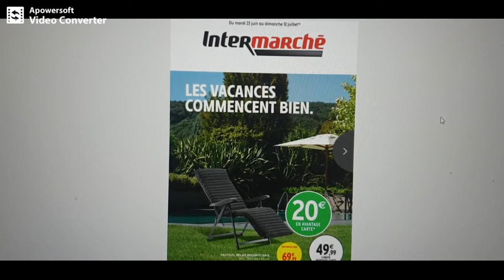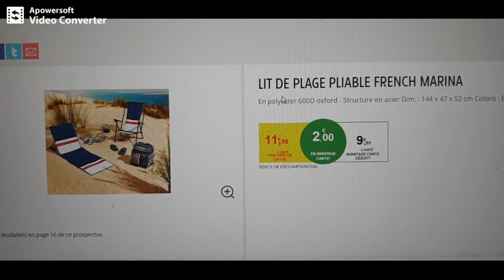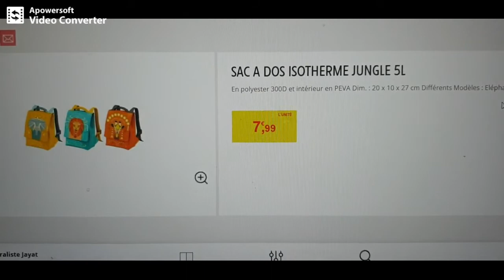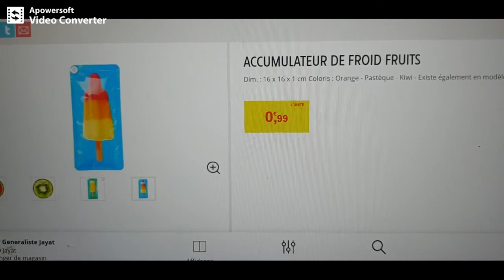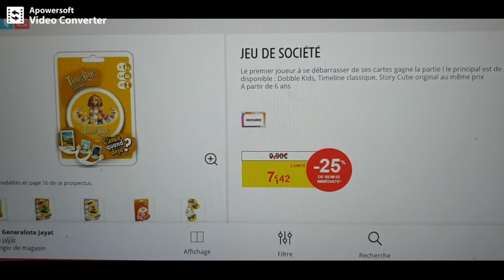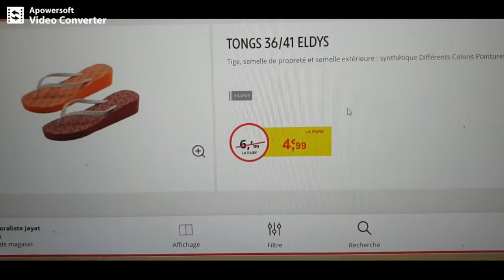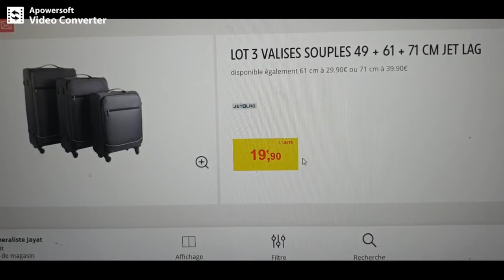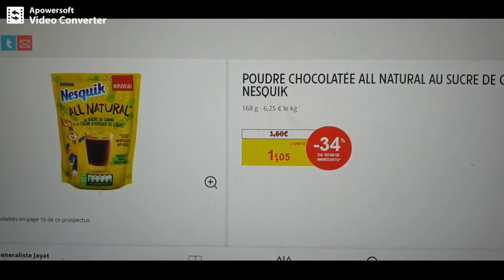Intermarché catalogue Du 23 juin au 12 juillet 2020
Intermarché pique nique et réduction à gogo